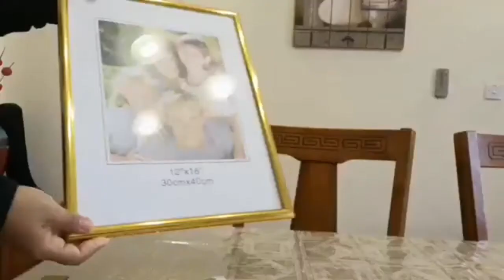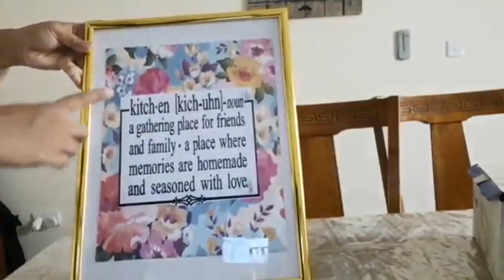DIY Kitchen Decoration Ideas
Fill up that empty space in your kitchen to create an astonishing group of appetising artwork.